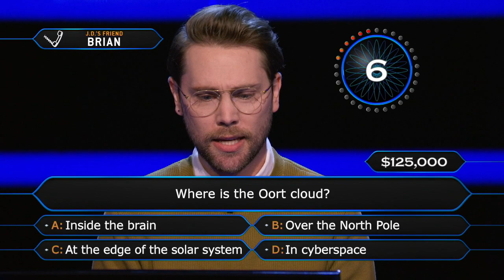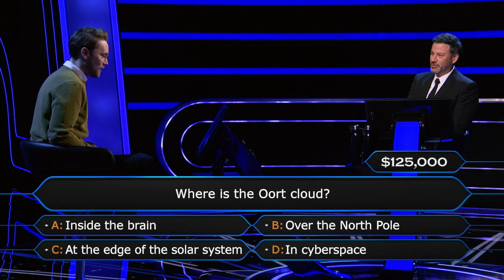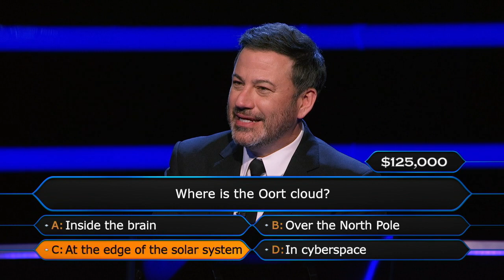Therapist J.D. Barton Phones A Friend - Who Wants To Be A Millionaire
For a $125,000 question about the Oort cloud, therapist J.D. Barton uses his 'Phone A Friend' Lifeline to get some help. Watch 'Who Wants To Be A Millionaire' SUNDAY 9|8c on ABC.